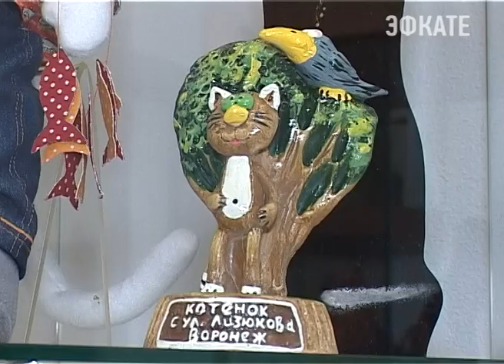В Сочи открылась необычная экологическая выставка Новости 24 Сочи Эфкате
«Кошка моя на других не похожа». Такая выставка, открылась сегодня в литературно-мемориальном музее Островского. Здесь и живопись, и графика, и декоративно-прикладное искусство. Но все работы, которых десятки, посвящены только кошкам.
Сочи. Новости.
Телеканал Эфкате.